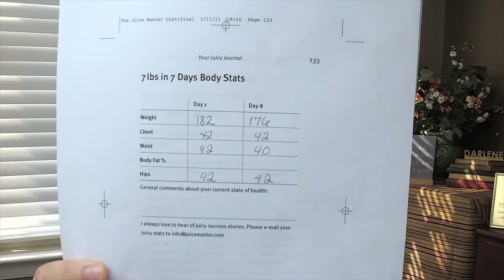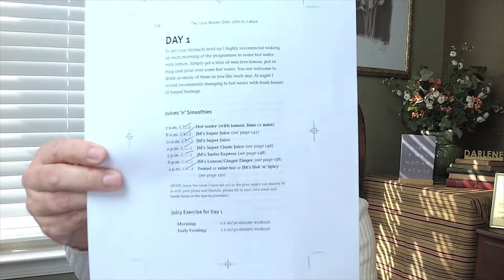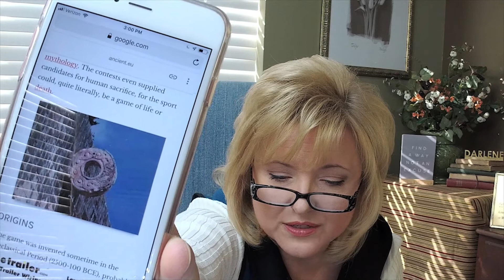7 pounds in 7 days? || Juice Detox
In my first week of Countdown to D's Day, I jumpstarted my weightloss with a 7 day juice fast. How did I do? Did I lose 7 pounds in 7 days like the program says? What was it like to juice 5 times a day?

Do you juice? If so, what are your favorite recipes?